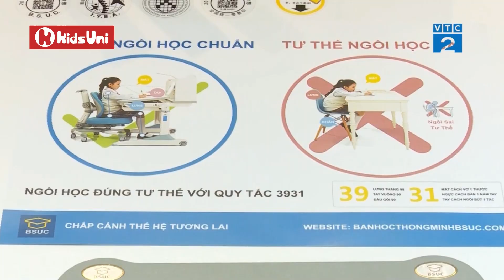Cầu thủ Văn Quyết lựa chọn bàn học thông minh chống gù chống cận Bsuc của KidsUni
Lựa chọn bàn học cho trẻ em là một trong những vấn đề khiến nhiều ông bố, bà mẹ đau đầu, đặc biệt là vào những thời điểm quan trọng như là đầu năm học mới. Bàn ghế luôn được xem là yếu tố ảnh hưởng lớn đến tư thế ngồi, sự phát triển cũng như tình trạng sức khoẻ của trẻ. Và mới đây, “Quả bóng vàng” Việt Nam – cầu thủ Văn Quyết đã chia sẻ về sự lựa chọn của mình dành cho thương hiệu bàn học thông minh BSUC.
🎯 Được nghiên cứu chuyên sâu nhằm:
✔Chống cận thị, gù lưng do mặt bàn điều chỉnh góc nghiêng, tối ưu khoảng cách từ mắt trẻ tới mặt bàn. Bàn ghế có thể nâng lên hạ xuống, điều chỉnh nhiều góc độ khác nhau.
✔Bề mặt phủ lớp chống lóa, chống phản quang mắt của trẻ sẽ không bị mờ hay mỏi khi ngồi học lâu dưới đèn học.
✔Độ bền cao lên đến 10 năm.
✔Dễ dàng vận chuyển, lắp đặt.
✔Vật liệu chống độc, tuyệt đối an toàn.
✔Tăng sự khả năng sáng tạo, giúp học lâu không chán.
KidsUni - Bàn học trẻ em thông minh
SHOWROOM: 430 Xã Đàn, Q.Đống Đa, Hà Nội
TRỤ SỞ VĂN PHÒNG: 68 Trương Công Giai, Q.Cầu Giấy, Hà Nội